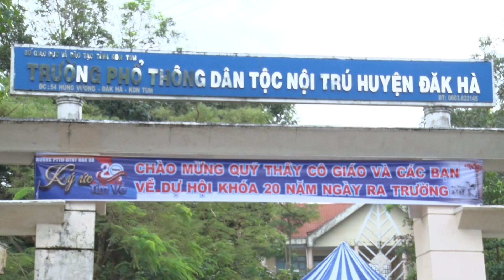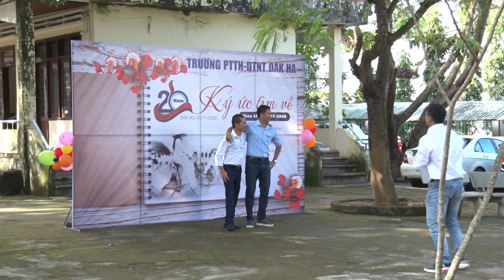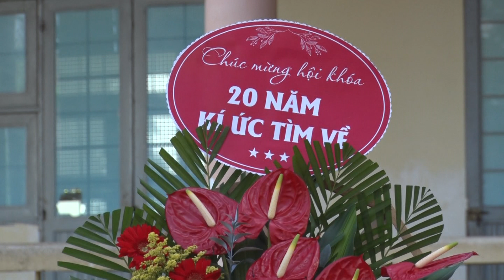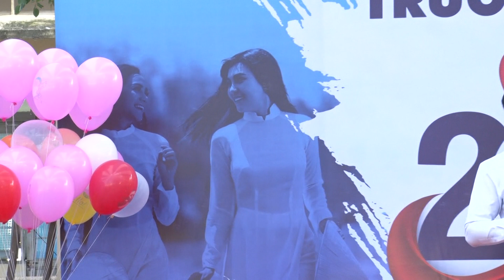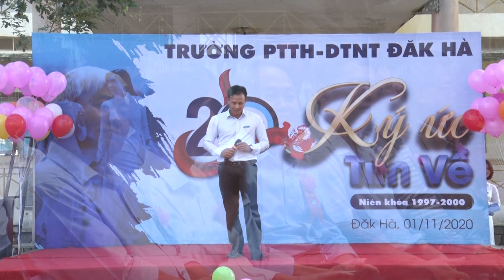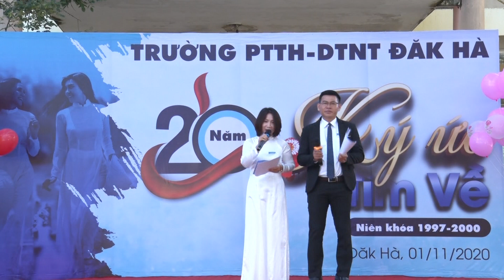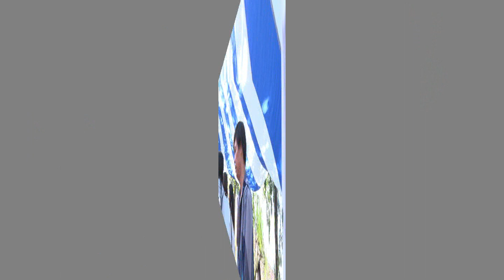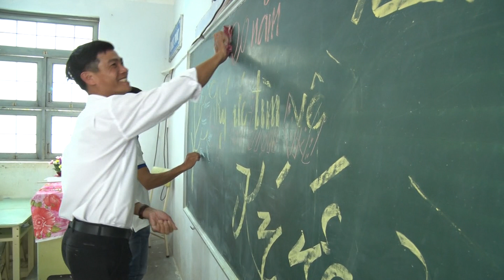Hội khóa 20 năm ký ức tìm về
Cựu học sinh trường THPT DTNT huyện Đăk Hà (Niên khóa 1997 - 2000) tổ chức hội khóa 20 năm ký ức tìm về